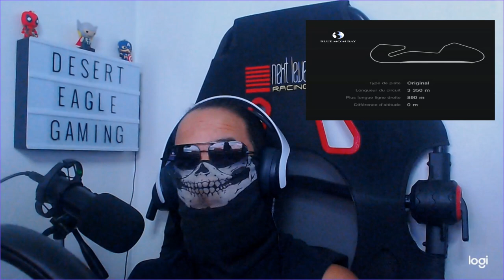My First Gran Turismo 7 Win In Europe At Blue Moon Bay Speedway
Quick daily race at Blue Moon Bay Speedway where I picked my first win in the European servers, I was very happy because my first happened in Europe way faster than on my North American account.

My Gear 👇

Wheel: Thrustmaster T248
Pedals: Thrustmaster T3PM
Cockpit: Next Level Racing F-GT Lite
Laptop: Lenovo Legion 5 2020
Console: PS5 Disc Edition
Monitor 1: Acer Nitro XV320QU
Monitor 2: BENQ Designer's Monitor
Webcam: Logitech Streamcam
Capture Card: Amazon Moyoon 4K/60FPS Passthrough
Microphone: Amazon Basic USB Microphone
Light: Amazon Basic Ring Light

US PSN Handle: Desert_Eagle_YUL
EU PSN Handle: DesertEagle_EU